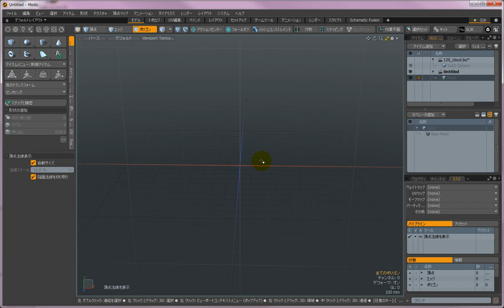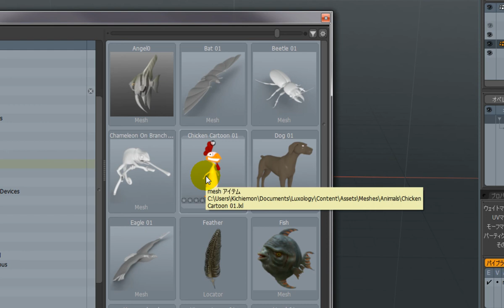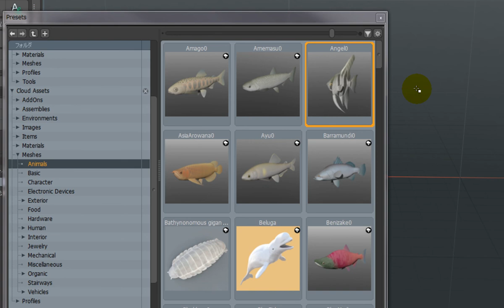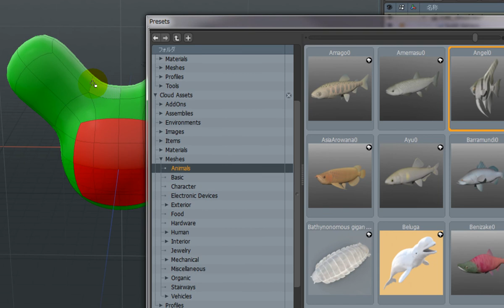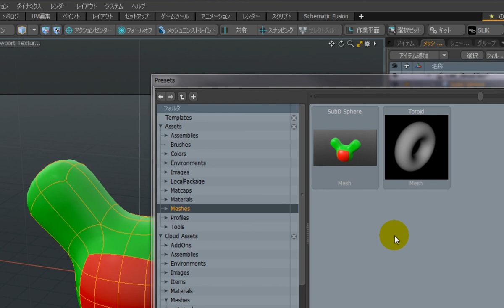【modo機能紹介】クラウドアセットを含むプリセットブラウザの改良点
MODO 12.0で更に進化したクラウドアセット機能、強化されたプリセットの機能について解説します。